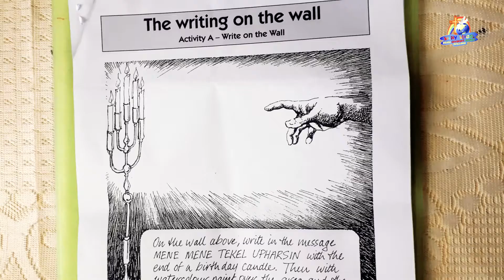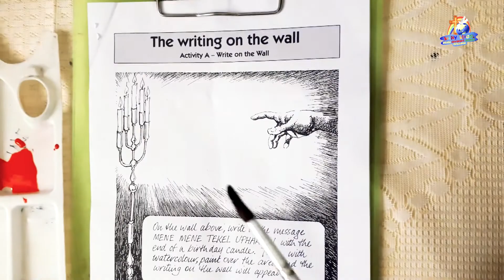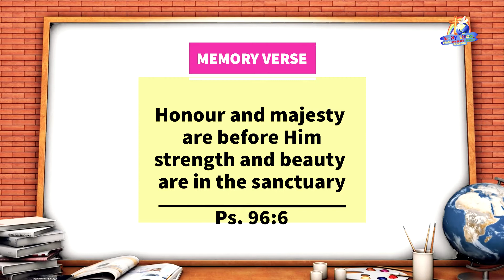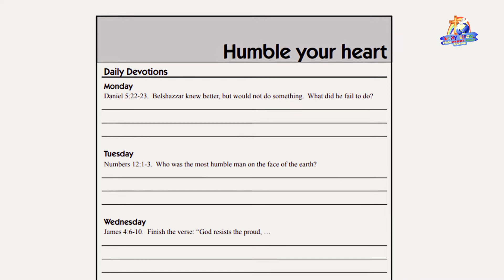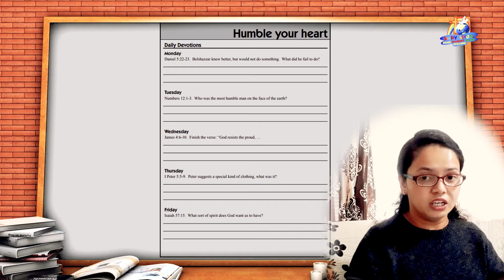Writing on the Wall - Pt - 2, Level - 4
Welcome to the Online Sunday School, Grace Covenant Church, Shillong, 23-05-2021